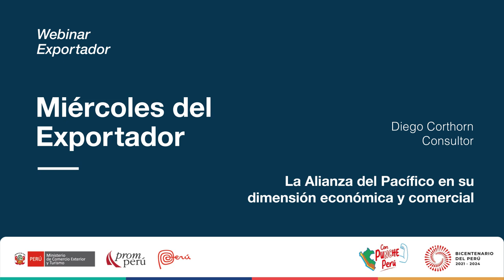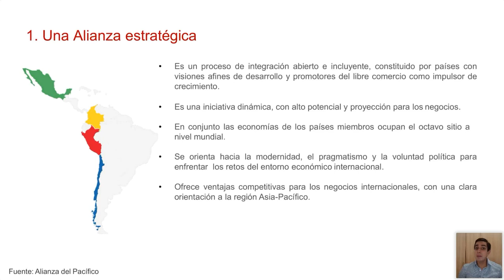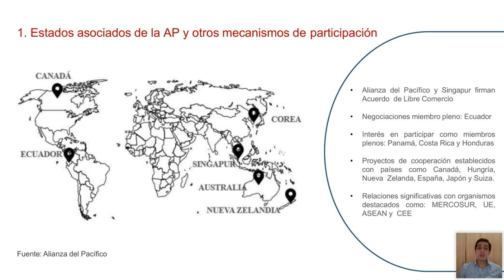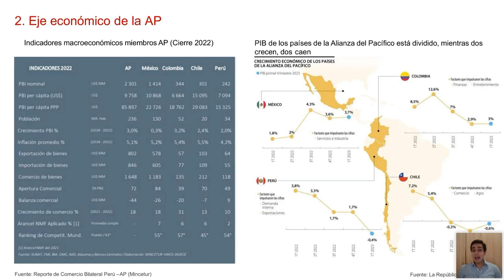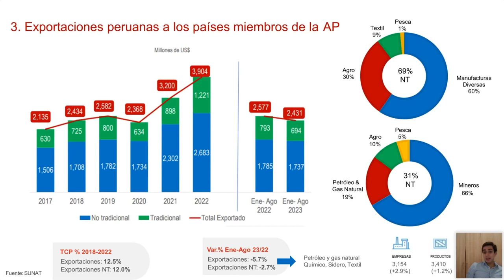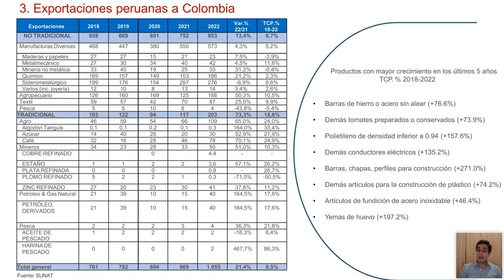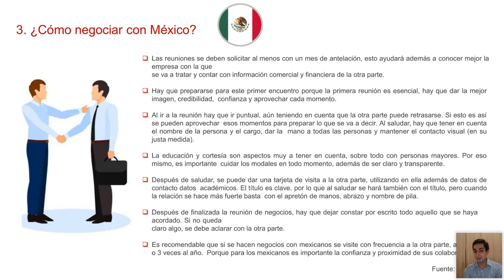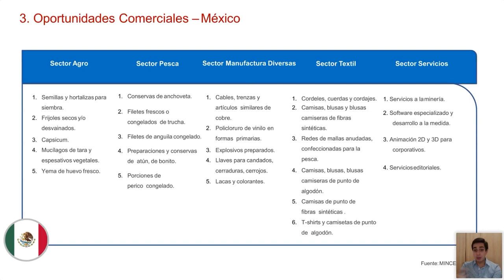Alianza del Pacífico: Dimensión económica y comercial. CORTHORN, Diego. [08 de noviembre de 2023]